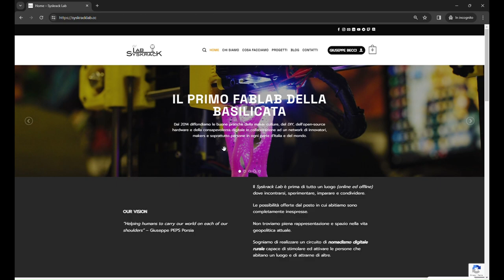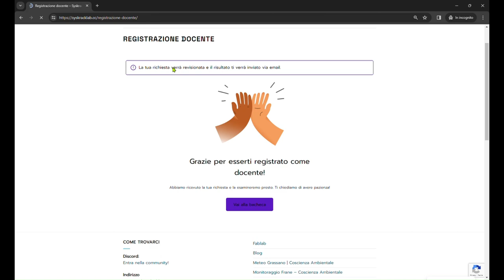Syskrack Academy - Come accedere ai corsi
Ecco una semplice guida su come accedere al nostro portale di formazione!
Buono studio!😎